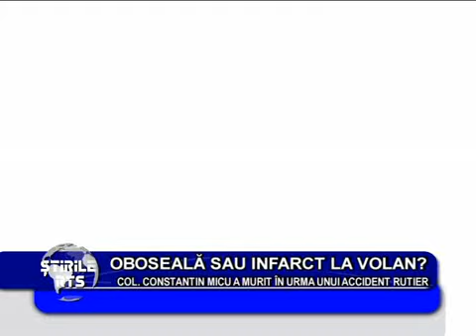Oboseală sau infarct